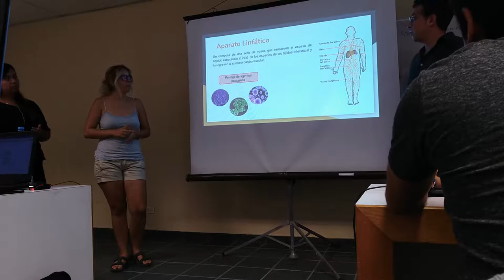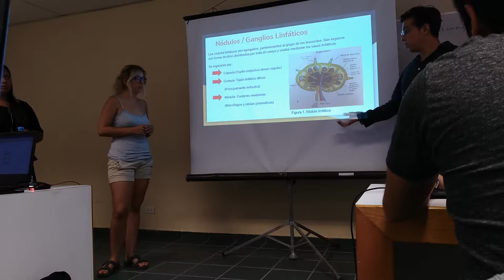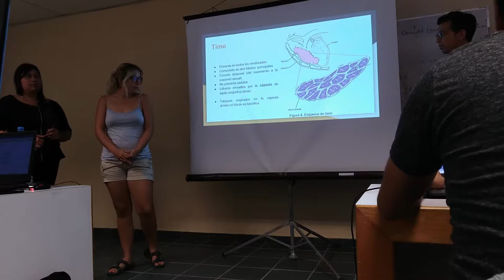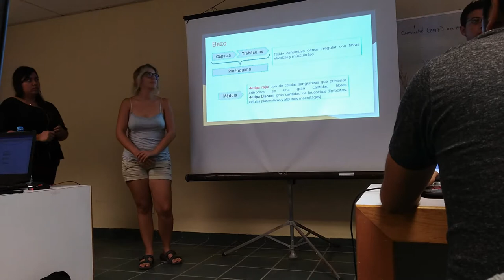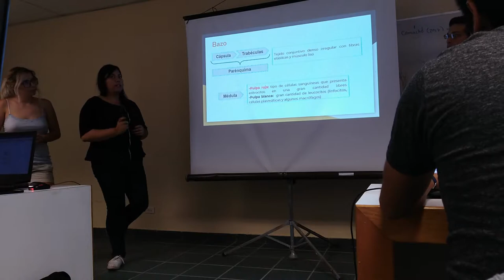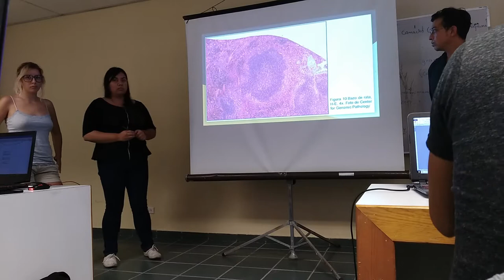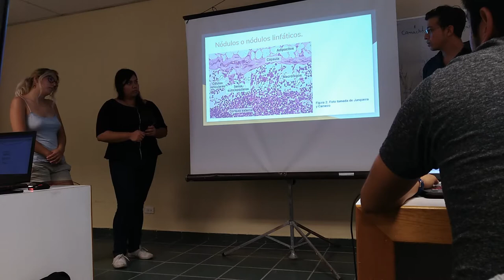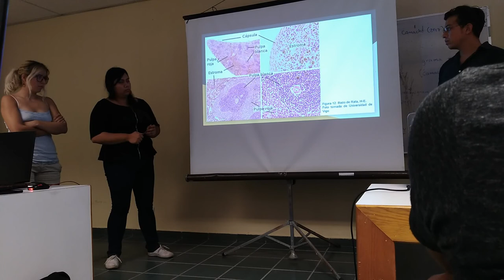Aparato Linfático - 17 II Inv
Exposición escolar del tema de aparato linfático para el curso de invierno 2017.